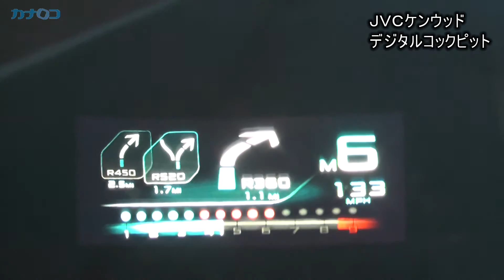ＪＶＣケンウッドのデジタルコックピット/神奈川新聞（カナロコ）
ＪＶＣケンウッド（横浜市神奈川区）は「デジタルコックピットシステム」と呼ぶ新たな車載システムの開発を進めている。運転席での各種操作をより高度に電子化するもので、運転時の快適性や安全性の向上を目指す技術だ。自動運転などクルマの高度化をめぐる国際的な開発競争が熱を帯びる中、同社は「２０２０年までに事業を軌道に乗せたい」と意気込む。英マクラーレン・オートモーティブ社の高級スポーツカー「６７５ＬＴ」をモデル車両に開発を手掛ける八王子事業所（東京都）を訪ねた。